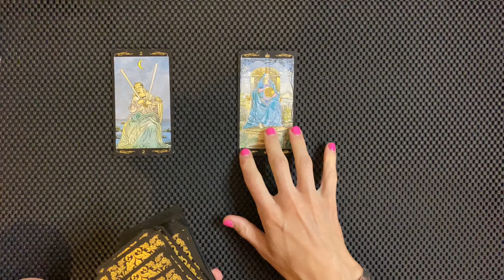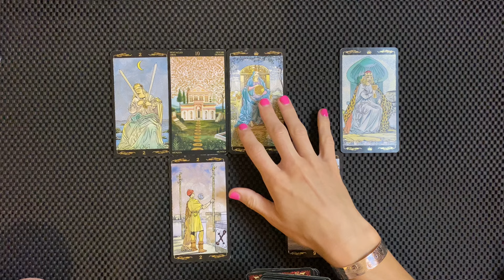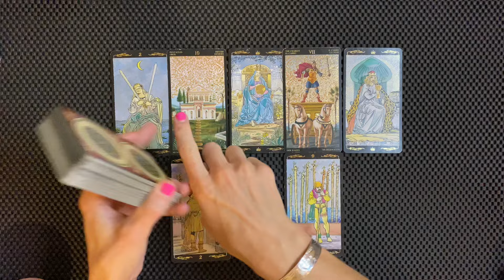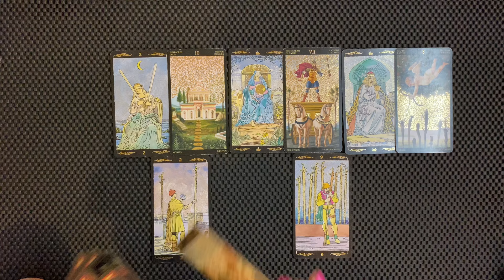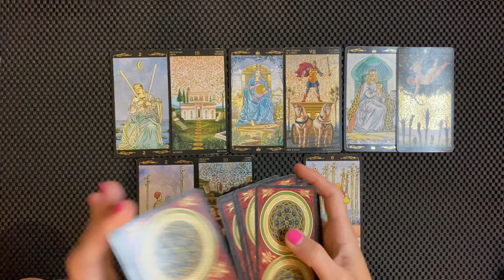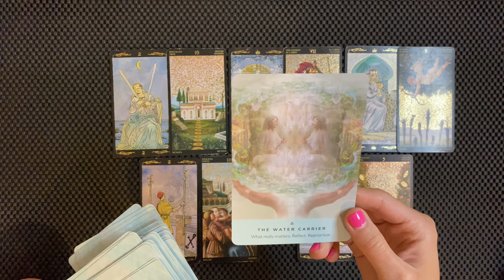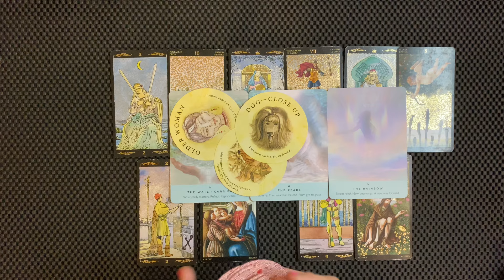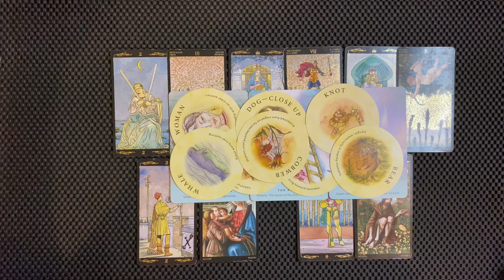VIRGO SOMEONE FEELS SORRY FOR THEMSELVES AND PLAYS THE VICTIM JUNE 2024 MID MONTH TAROT READING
Virgo someone feels sorry for themselves and plays the victim but really they are the villain!

I do NOT do personal readings at this time.